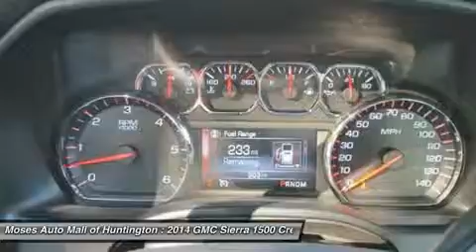2014 GMC SIERRA 1500 Huntington, WV G14411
2014 GMC SIERRA 1500 Huntington, WV
Stock# G14411

5200 US Rt. 60 E.

You'll love this 2014 GMC Sierra 1500. This is a car you'll want to take home. With 0 miles, it features Automatic transmission and an exterior color of Iridium Metallic. Call us and be the first to open the car door today!